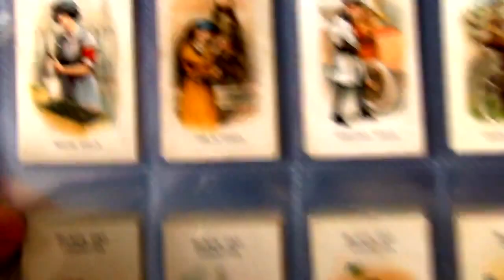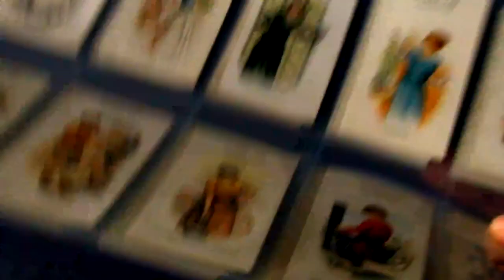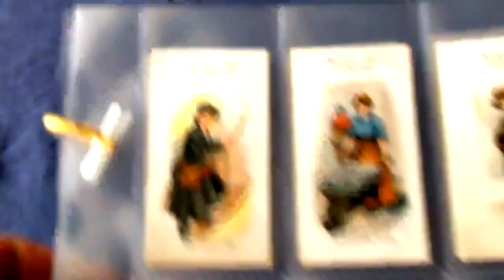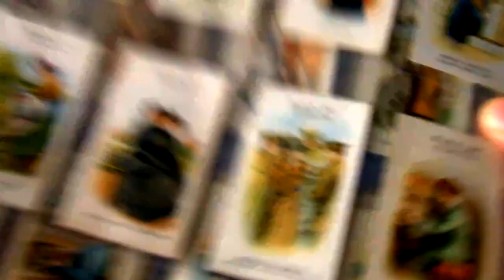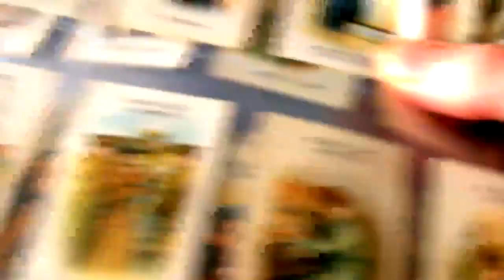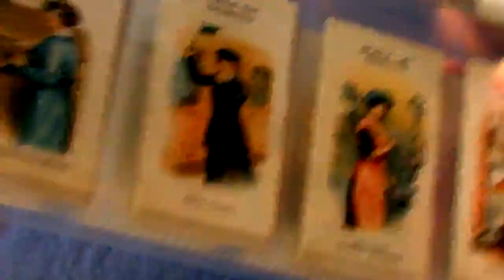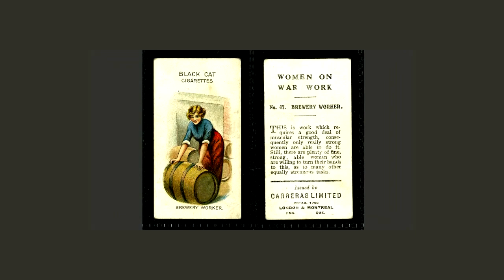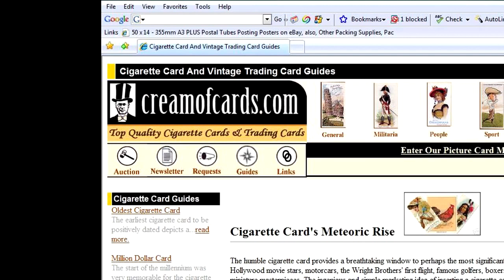Rare WW1 Women Roles Policewoman Car Driver Postwoman 1916 Carreras Cigarette Cards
Unusual jobs women had during WW1. Another great piece of social history for you to enjoy. This rare cigarette card set was issued by Carreras in 1916.